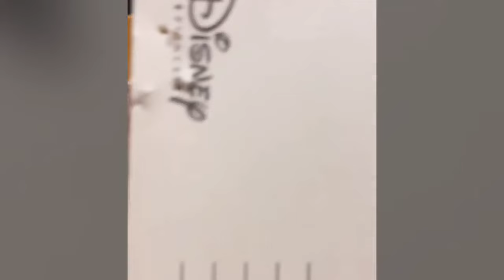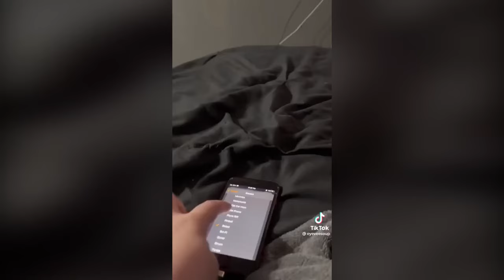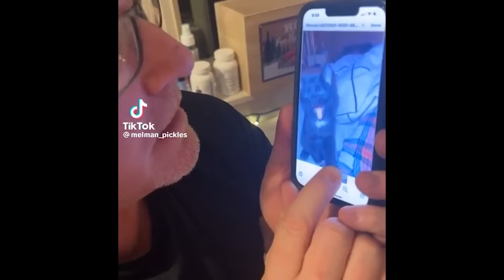Try Not To Laugh 🤣 New Funny Cats Video 😹 - MeowFunny Part 24